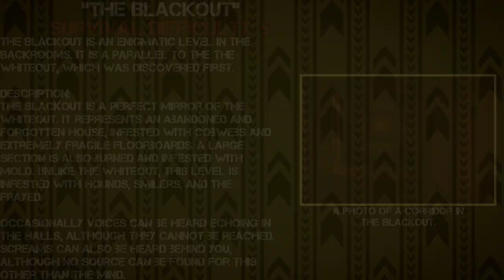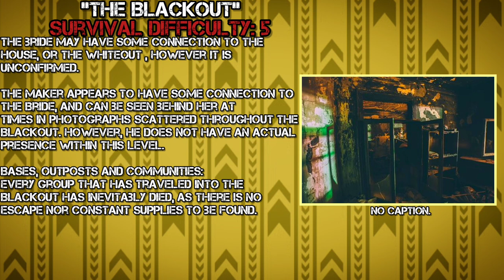"The Blackout" | Enigmatic Levels of The Backrooms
An Enigmatic Level of The Backrooms - "The Blackout"

Written by Dr Bierre

Thanks to MrCrypt for narrating on the channel!